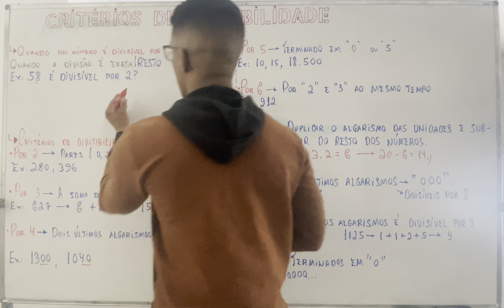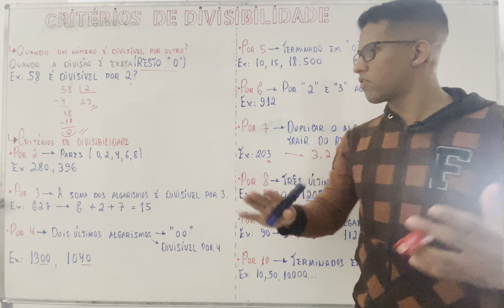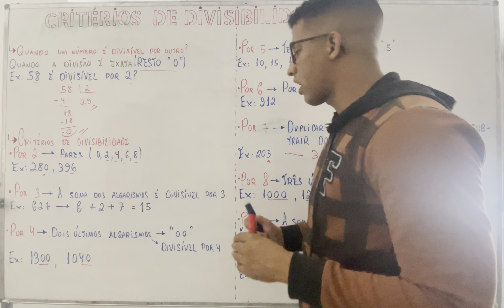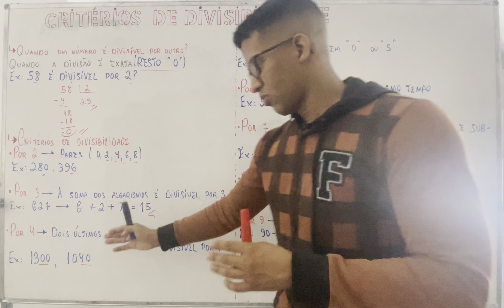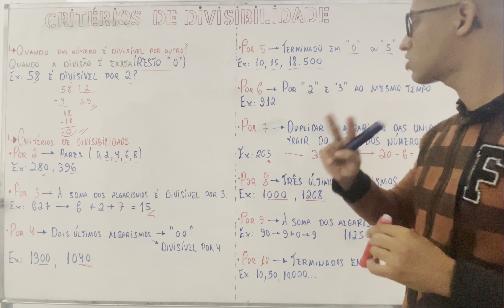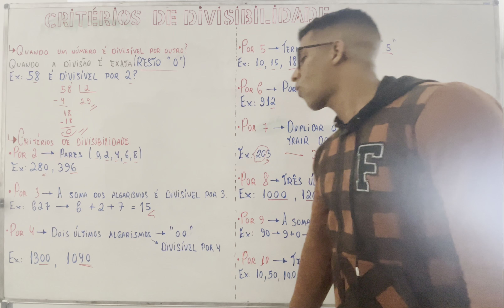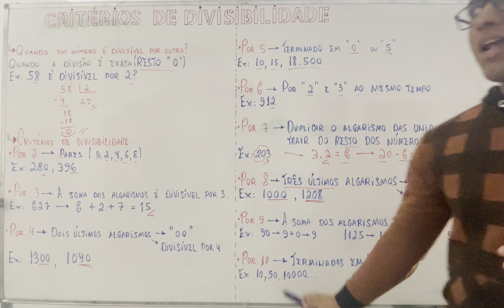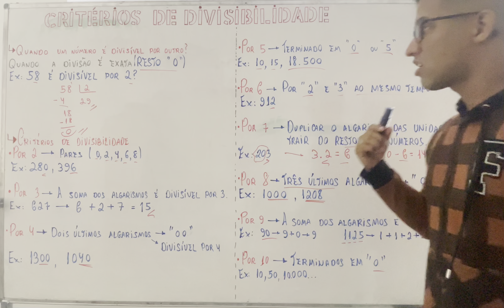Critérios de divisibilidade- Matemática